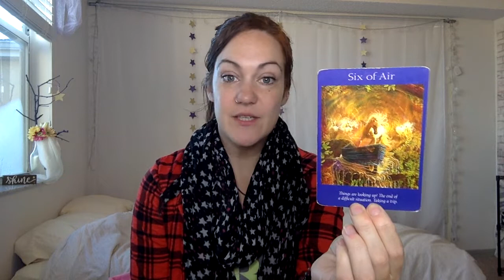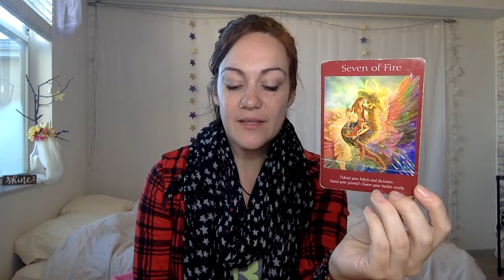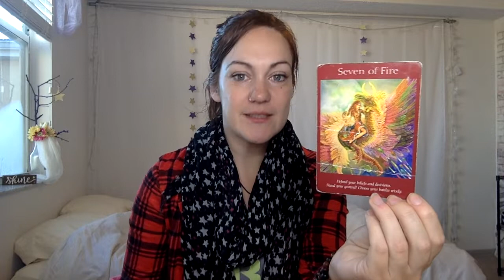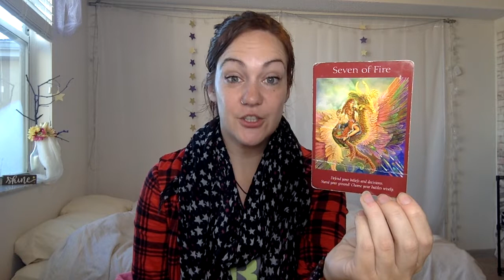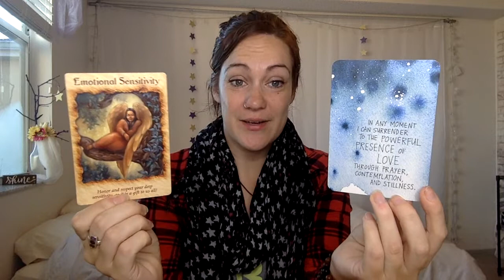Tues 29th Jan 🌟Turn Within For Answers🌟Daily Tarotscope